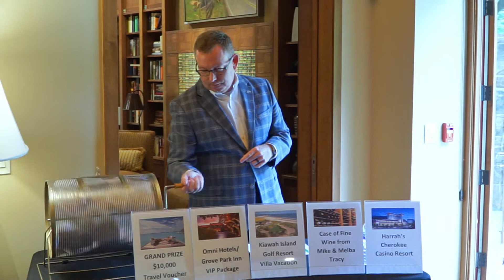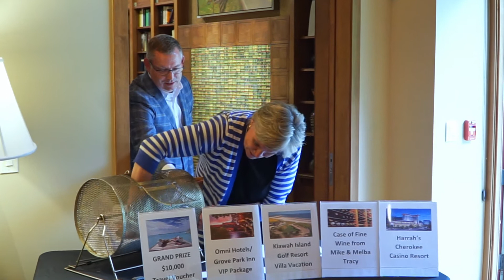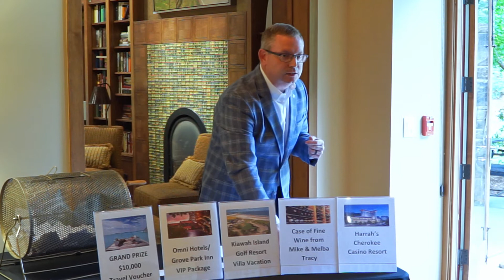Bulldog Athletics Raffle Drawing